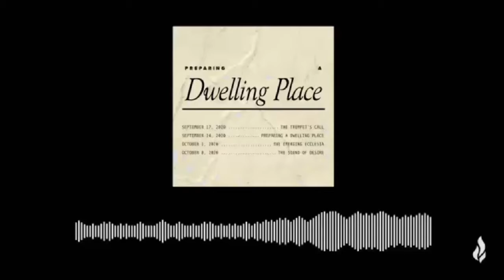Day16 (PORTUGUÊS) - From your family in the United Kingdom | 28 Days of Prayer & Fasting